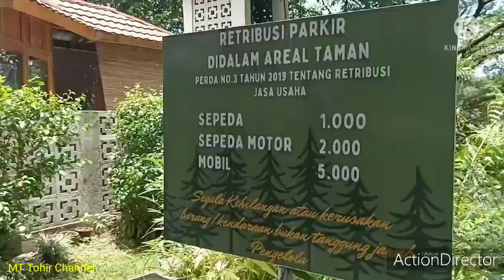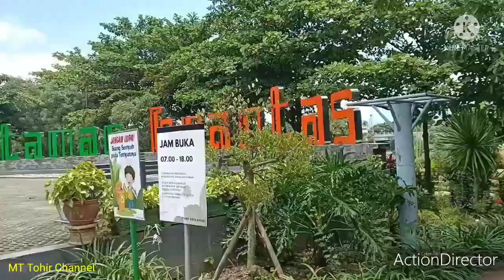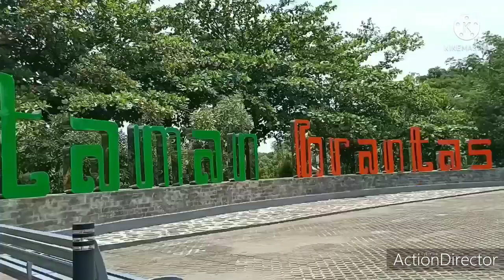TAMAN BRANTAS KOTA KEDIRI | ANDA PASTI SUKA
Lokasi: Taman Brantas Kota Kediri,

Lokasi : Sumber Jembangan, Ds Tempurejo, Wates Kab Kediri

Gadget : Oppo Reno 3,
Aplikasi : Polish, Youcut, Art Director, Kinemaster,